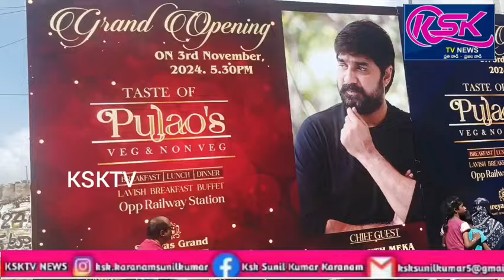అనంతపురం నగరంలోని శ్రేయస్ గ్రాండ్ హోటల్లో నేడు సందడి చేయనున్న హీరో శ్రీకాంత్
అనంతపురం నగరంలో ఆదివారం సినీ నటుడు హీరో శ్రీకాంత్ సందడి చేయనున్నారు. హీరో శ్రీకాంత్ ఆదివారం సాయంత్రం 5:30 గంటలకు స్థానిక నగరంలోని రైల్వే స్టేషన్ సమీపంలో నూతనంగా ఏర్పాటు చేసిన ఓ ప్రైవేట్ కార్యక్రమంలో పాల్గొననున్నారు.  హీరో శ్రీకాంత్ ఒస్తునడంతో అభిమానులు ఇప్పటికే అక్కడికి పెద్ద సంఖ్యలో చేరుకుంటూ సందడి చేస్తున్నారు. కార్యక్రమా నిర్వాహకులు వారికి అన్ని ఏర్పాట్లు చేశారు.